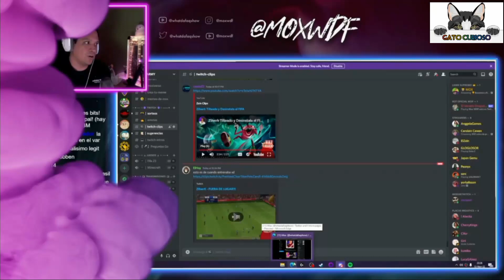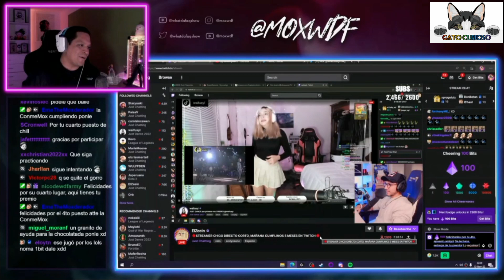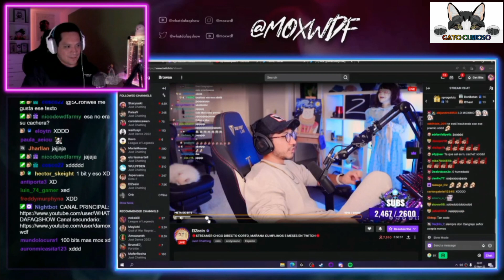Elzeein contento por el premio de la Moximo Cup